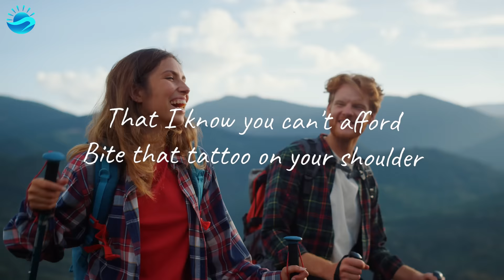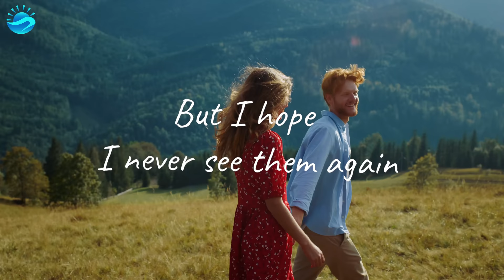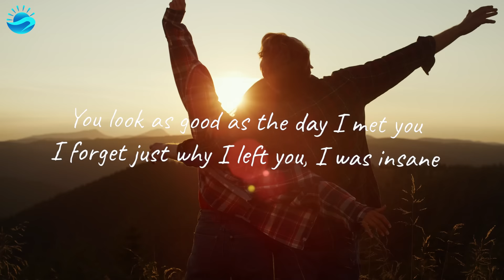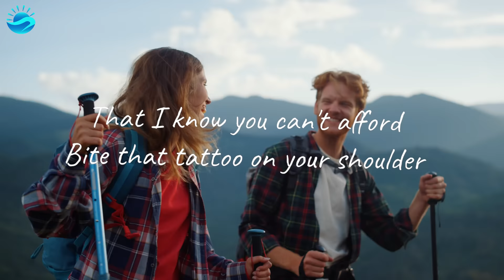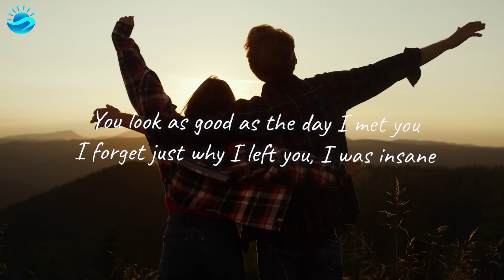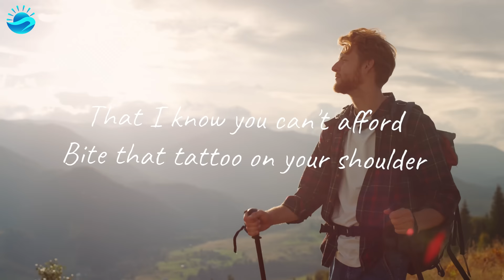Summer Music Mix 2024 🎵Alan Walker, Dua Lipa, Coldplay, Martin Garrix & Kygo, The Chainsmokers Style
Tracklist:
00:00 Alban Chela, Mike L & Britt - Closer
02:39 Solven, LexMorris, Veronica Bravo - Infinity
05:24 LexMorris, Rachel Morgan Perry - Miss You
07:16 PLVTO - Save Me (feat. HunnaV)
10:13 Max Martis, Medusa - Señorita
13:02 March and June - Stay
15:56 t’art, Maria Beyer - Snap
18:44 ReMan, Zentone, Banny - Mockingbird
21:03 Max Martis, HALUNA - California Dreamin'
23:40 Medusa, Le Bober - Some Say
26:28 PACANI, Rich Fayden - Sweet Goodbye
28:48 PHURS, HALUNA - Sweet But Psycho
31:30 Le Bober, Polly Belycee - Lady
34:19 Titov, Rachela - Titanium
37:12 T’art  feat. Emy Smith - Leave Before You Love Me
40:00 Le Bober - Somebody Else
43:10 PHURS, Britt - Teenage Dream
45:46 ONEIL, Aize & Favia - Lie To Me
48:06 Max Martis, Rachel Morgan Perry - Someone You Loved
50:29 PHURS, SOLDIER GIRL - Better Now
52:57 Le Bober & Rachel Morgan Perry - Paris
55:17 MetaBoy x Veronica Bravo - Con La Brisa
57:40 Alban Chela, Mike L & Britt - Closer
1:00:19 Solven, LexMorris, Veronica Bravo - Infinity
1:03:04 LexMorris, Rachel Morgan Perry - Miss You
1:04:56 PLVTO - Save Me (feat. HunnaV)
1:07:53 Max Martis, Medusa - Señorita
1:10:42 March and June - Stay
1:13:36 t’art, Maria Beyer - Snap
1:16:24 ReMan, Zentone, Banny - Mockingbird
1:18:43 Max Martis, HALUNA - California Dreamin'
1:21:20 Medusa, Le Bober - Some Say
1:24:08 PACANI, Rich Fayden - Sweet Goodbye
1:26:28 PHURS, HALUNA - Sweet But Psycho
1:29:10 Le Bober, Polly Belycee - Lady
1:31:59 Titov, Rachela - Titanium
1:34:52 T’art  feat. Emy Smith - Leave Before You Love Me
1:37:40 Le Bober - Somebody Else
1:40:50 PHURS, Britt - Teenage Dream
1:43:26 ONEIL, Aize & Favia - Lie To Me
1:45:46 Max Martis, Rachel Morgan Perry - Someone You Loved
1:48:09 PHURS, SOLDIER GIRL - Better Now
1:50:37 Le Bober & Rachel Morgan Perry - Paris
1:52:57 MetaBoy x Veronica Bravo - Con La Brisa
1:55:20 Alban Chela, Mike L & Britt - Closer
1:58:00 Solven, LexMorris, Veronica Bravo - Infinity
2:00:45 LexMorris, Rachel Morgan Perry - Miss You
2:02:36 PLVTO - Save Me (feat. HunnaV)
2:05:33 Max Martis, Medusa - Señorita
2:08:23 March and June - Stay
2:11:16 t’art, Maria Beyer - Snap
2:14:04 ReMan, Zentone, Banny - Mockingbird
2:16:24 Max Martis, HALUNA - California Dreamin'
2:19:01 Medusa, Le Bober - Some Say
2:21:49 PACANI, Rich Fayden - Sweet Goodbye
2:24:09 PHURS, HALUNA - Sweet But Psycho
2:26:51 Le Bober, Polly Belycee - Lady
2:29:40 Titov, Rachela - Titanium
2:32:33 T’art  feat. Emy Smith - Leave Before You Love Me
2:35:21 Le Bober - Somebody Else
2:38:30 PHURS, Britt - Teenage Dream
2:41:06 ONEIL, Aize & Favia - Lie To Me
2:43:27 Max Martis, Rachel Morgan Perry - Someone You Loved
2:45:50 PHURS, SOLDIER GIRL - Better Now
2:48:18 Le Bober & Rachel Morgan Perry - Paris
2:50:38 MetaBoy x Veronica Bravo - Con La Brisa